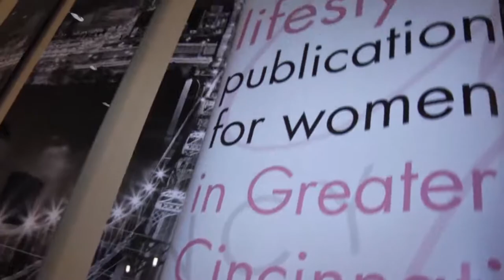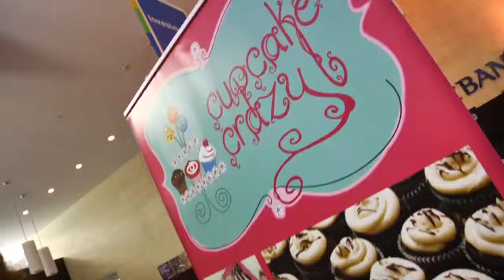2013 Bras with Flair on the Square Recap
Cincy Chic recaps its 7th annual Bras with Flair on the Square event that took place Oct. 18, 2013 to benefit Susan G Komen's breast cancer awareness and research efforts.